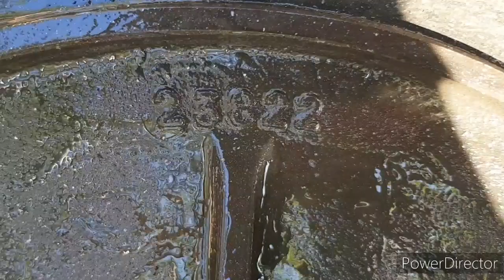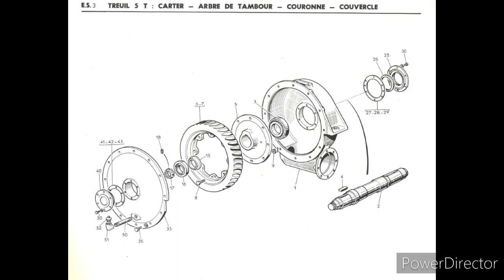Ouverture du treuil - Latil Saviem TL22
Ouverture du treuil pour verifier si il y a des corps étrangers dans le carter du treuil qui causerait les étincelles vues dans la précédente vidéo sur le treuil, et aussi pour nettoyer.

Ouverture du treuil